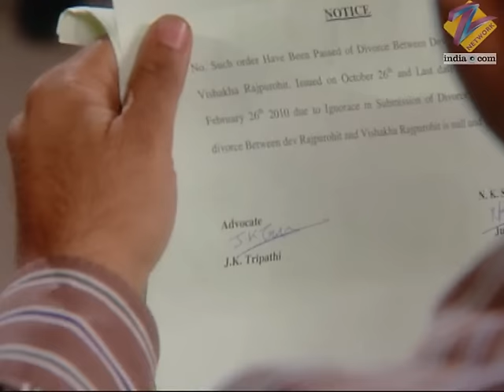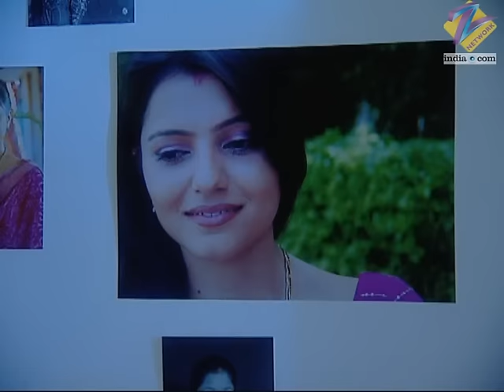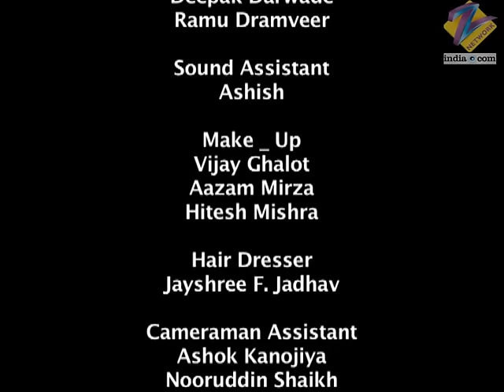Chhoti Bahu | Ep.339 | कौन निकलेगा घर से बाहर: Radhika या Vishakha? | Full Episode | ZEE TV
Radhika dresses in Vishaka's clothes to go with Dev. Arjun and Deepika prepare to sit for the puja. Dev puts a 'mangalsutra' around Radhika's neck before entering his home.